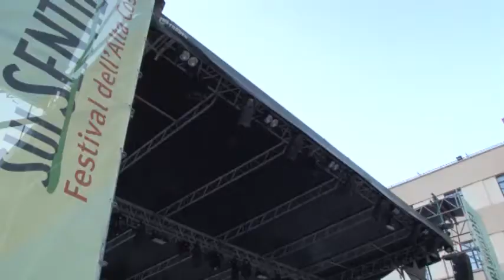Giuliana De Sio e Alessandro Haber al Festival Agerola 2021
Video da parte di Tommaso Naclerio